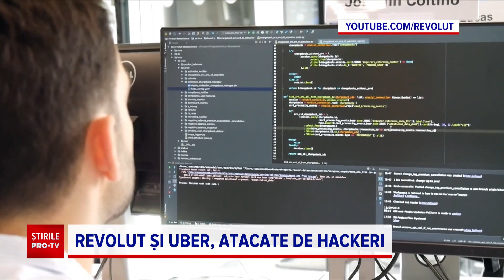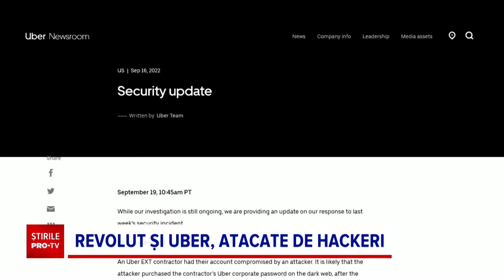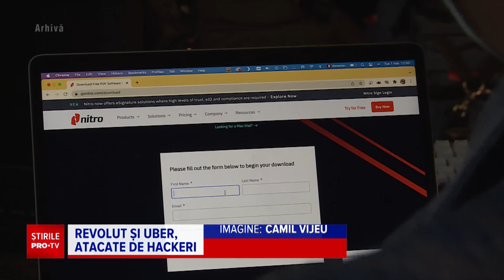Uber și Revolut au fost atacate cibernetic. Reacția companiilor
Companiile „Uber” și „Revolut”, cu milioane de utilizatori în toată lumea, au fost ținta unor atacuri cibernetice.